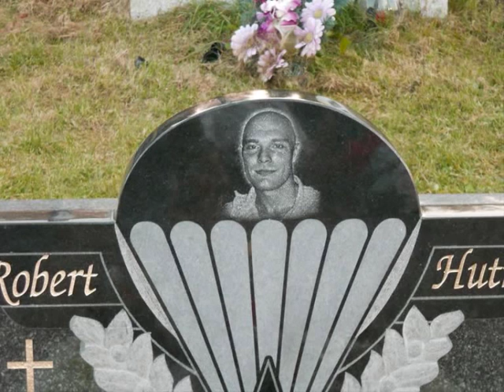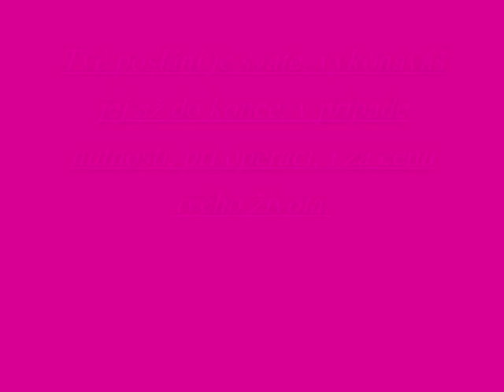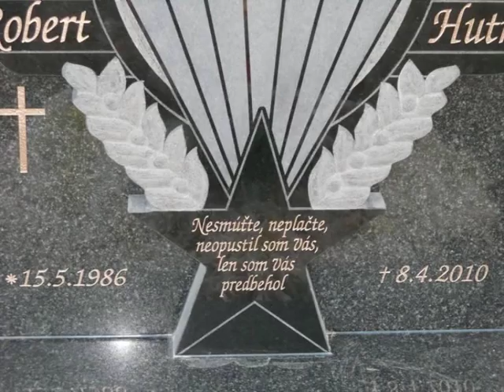Slovenský Legionár Robert Hutnik / Slovak Legionnaire Robert Hutnik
Slovenský legionár Robert Hutnik, ktorý slúžil vo Francúzskej cudzineckej légii zomrel počas misie v Afghanistane, kedy bol zasiahnutý afgánskym sniperom.

Slovak legionnaire Robert Hutnik, who served in the French Foreign Legion died during a mission in Afghanistan when he was hit by Afghan sniper.